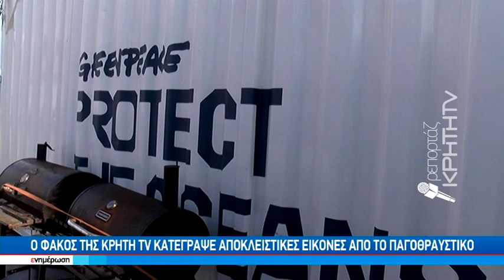'Ενα παγοθραυστικό της Green Peace στο λιμάνι του Ηρακλείου